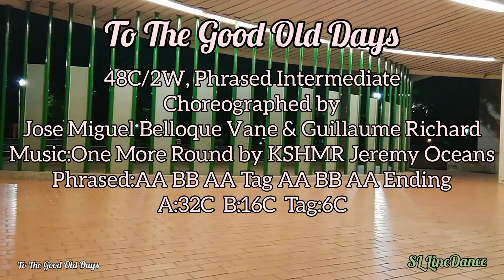To The Good Old Days - Line Dance/Phrased Intermediate Level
Choreographer:Jose Miguel Belloque Vane & Guillaume Richard